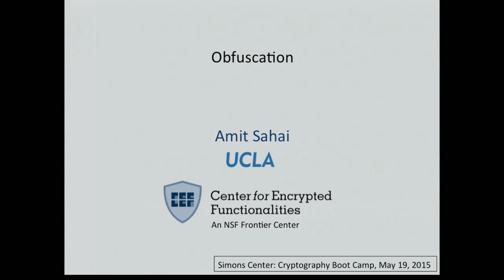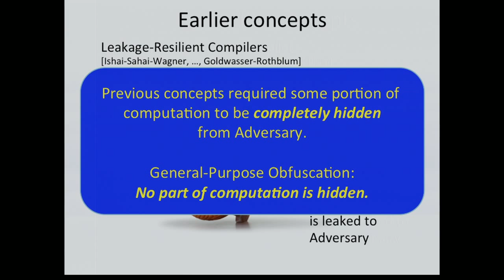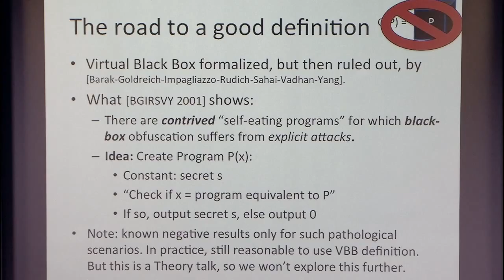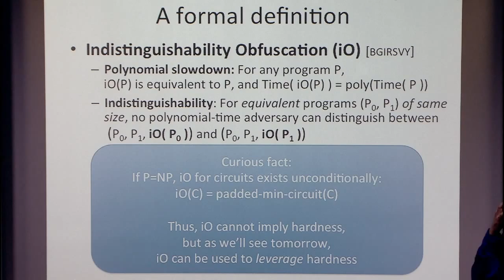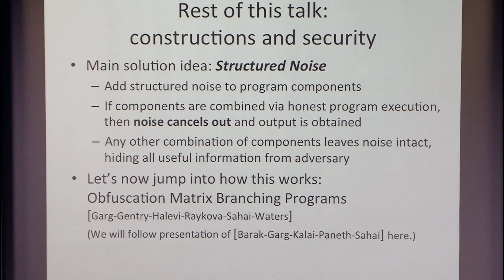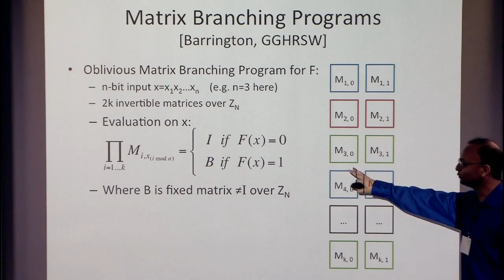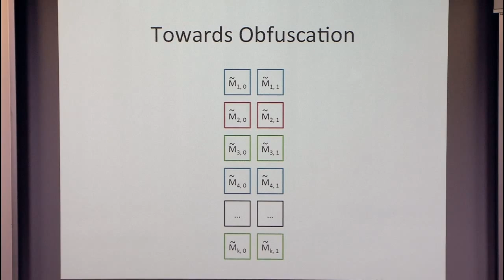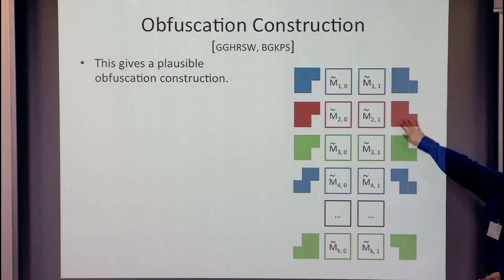Obfuscation I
Amit Sahai, UCLA
Cryptography Boot Camp